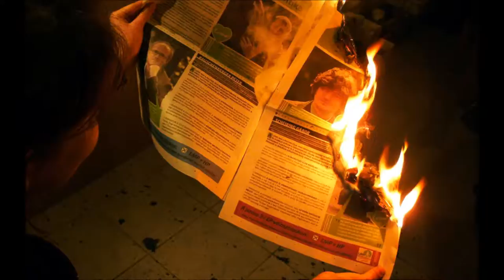Donald Duck Umbrella ("The Clutter Song")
Original song by Rich Eilbert about cluttering our living spaces.  Hoarding is now a recognized psychological disease.